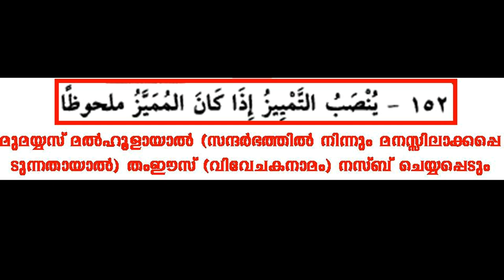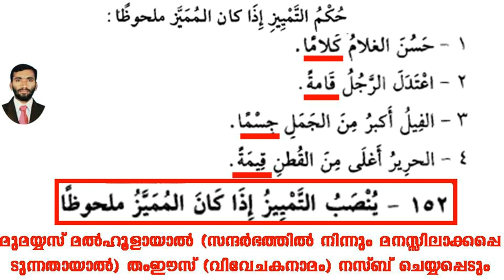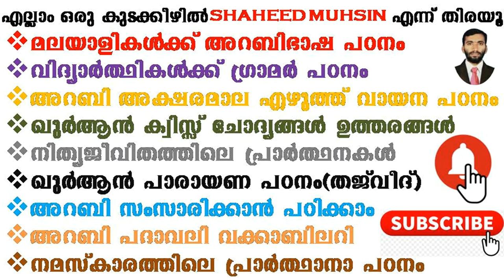ARABIC GRAMMAR 92 (حكم التمييز إذا كان المميز ملحوظا) മുമയ്യസ് മൽഹൂളായാൽ തംഈസിൻ്റെ വിധി നഹ് വ് പഠനം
ARABIC GRAMMAR 92 (حكم التمييز إذا كان المميز ملحوظا) മുമയ്യസ് മൽഹൂളായാൽ തംഈസിൻ്റെ വിധി നഹ് വ് പഠനം അവതരണം ഷഹീദ് മുഹ്സിൻ പുളിക്കൽ